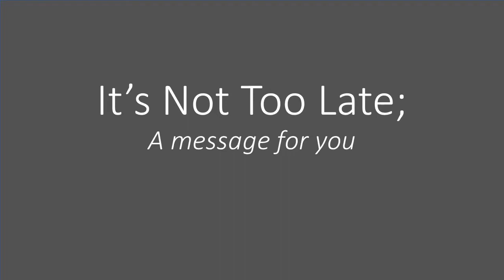It’s Not Too Late: A Message to the Youth by Martin Lockett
Martin shares his compelling story of making poor choices at an early age that cost him 20 years of his life in prison. Using the lessons he has learned along the way, he makes a passionate plea to the youth to correct their poor behavior before it is too late.